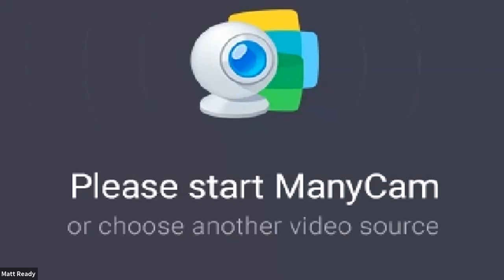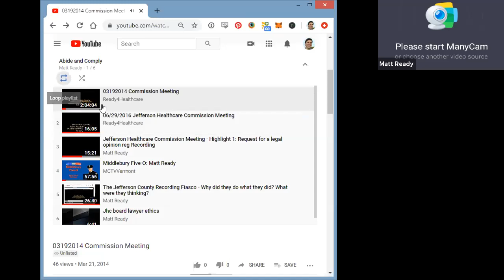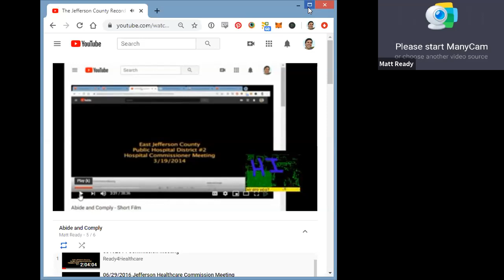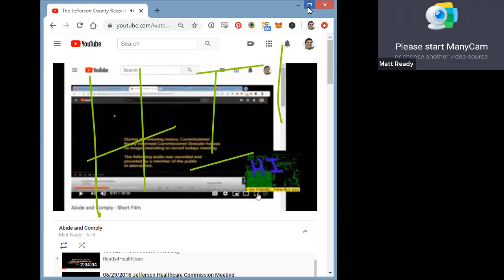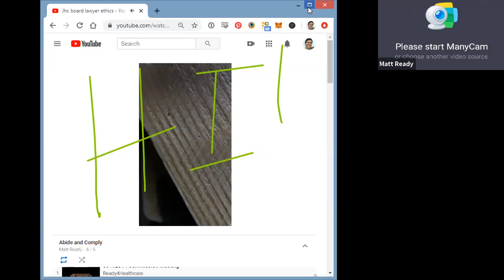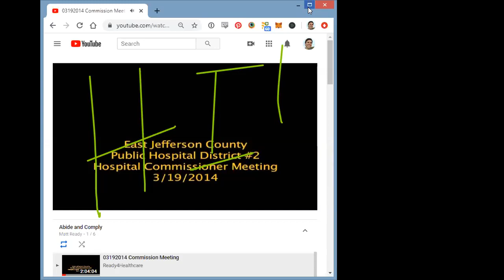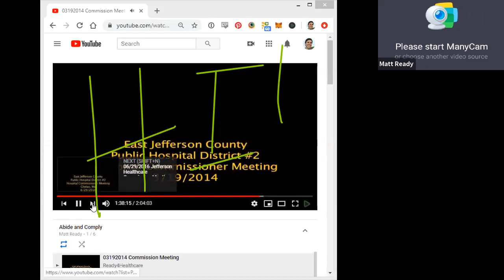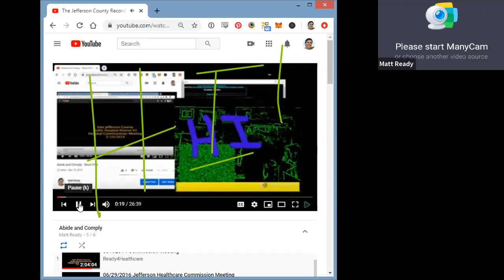The Jefferson County Recording Fiasco - Episode 1, Spoiler Alert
In this video, Matt Ready breaks down the 2014 incident point by point.  Painstakingly demonstrating how each argument used during the meeting to dissuade recording is fatally flawed.  I am recording.  "A lawyer says you should not."  I am recording.  "but a lawyer says you should not."  Is the lawyer here?  "No, but we talked to one."  I am recording.  "A lawyer says you shouldn't."  give me the name of the lawyer.  "If you talk to him you have to pay him.  also, he doesn't answer questions from anyone except the board majority and board chairperson."  I am recording and this is just the first clearly demonstrated why this is necessary.  "You are violating your oath to abide and comply with the fiduciary opinions of the board majority."  That is nonsense.  The commissioners oath of office is : "I Matt Ready do solemnly swear (or affirm) that I will support the Constitution and Laws of the United States and the Constitution and Laws of the State of Washington, and that I will faithfully and impartially perform and discharge the duties of the office of:  Public Hospital District No. 2, Commissioner, Position No. 3, In and for Jefferson County, Washington, according to law, to the best of my ability."  So you see, my oath is to the constitutions and to the duties of the hospital district.  One of my duties as Hospital commissioner is to help the district fufill its ultimate mission- which is to serve the healthcare needs of the people of the district.  I do not believe that duty can be achieved well without an accurate record of what the leaders of the district say in their public commission meetings.  It is therefore my duty as commissioner to make sure those meetings are recorded.  I do not see how it can possibly be in the interests of the people of any democracy to not have the leaders held accountable for exactly what they say and do in exercise of the power vested in them by the people.  This self righteous argument that a commissioner should turn off a personal recording device because the majority of the elected body tell him/her to turn it off is insane.  The information exchanged verbally by commissioners and all participants at a public commission meeting belongs to the people.  As I wrote in my letter to the board chair in 2014:  ...the open public meetings act declares, “The people, in delegating authority, do not give their public servants the right to decide what is good for the people to know and what is not good for them to know.” I need to know exactly, word for word, what is said during our public meetings.  The board does not have the authority to decide what is “good for [me] to know and what is not good for [me] to know.”  Response, "Well we have a lawyer who says you should not record the meeting."  What lawyer?  Show me his/her written opinion on the matter. "What?  Just be quiet."

7 years of this conversation and counting...sigh